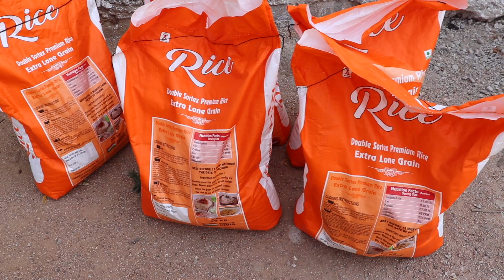Carona Effect || Lockdown Day 19 || Donated few things to Poor people || కరొన కష్టాలు, Telugu vlog.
Carona Effect || Lockdown Period Day 19 || Donated few things to Poor people || కరొన కష్టాలు, Telugu vlog
carona effect in medchal, Telugu vlogs, Telugu Travel Vlogs
Covid -19 Effect, Social responsibility in carona lockdown period
Carona Lockdown Period, Telugu Motovlogs
Andhra and Telangana carona news, Carona Effect inTelangana, Lockdown Period Day 19, gopro, canon, royal enfield, royal enfield rides, royal enfield riders.